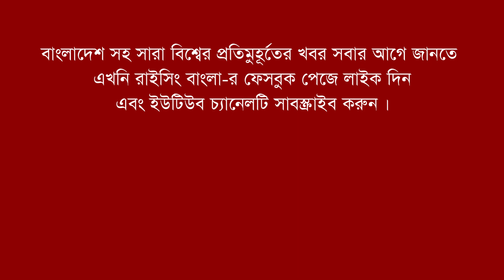প্রকাশ্যে এলো শাকিব-বুবলীর সন্তান শেহজাদ খান বীর | Shakib Khan Shobnom Bubly chilled photo viral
ঢাকাই সিনেমার জনপ্রিয় চিত্রনায়ক শাকিব খান ও শবনম বুবলীর ঘরে আড়াই বছরের পুত্র সন্তান আছে। নাম শেহজাদ খান বীর। ২০২০ সালের ২১ মার্চ পুত্র সন্তানের জন্ম দেন নায়িকা। শাকিব খান ও শবনম বুবলীর সন্তানের ছবিও প্রকাশ্যে এসেছে।  বিস্তারিত ভিডিওতে-